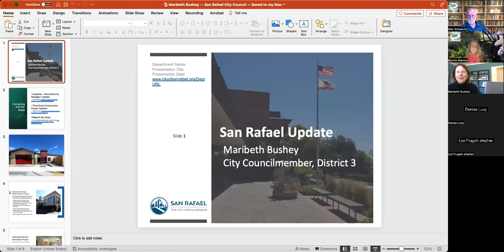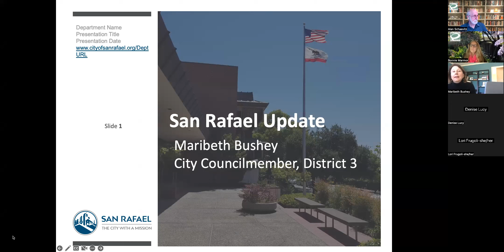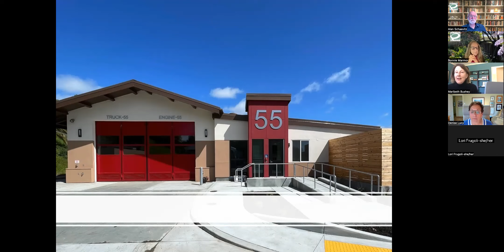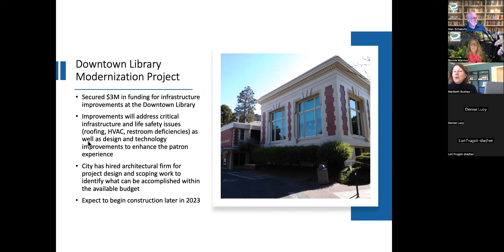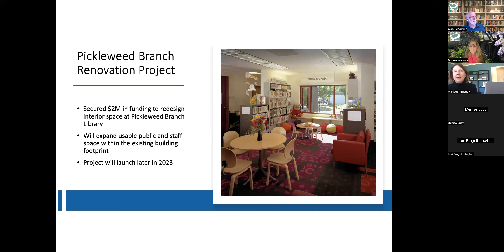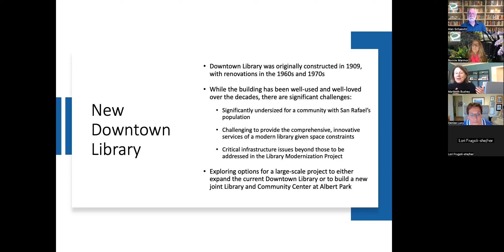2023 Pt. San Pedro Road Coalition Spring Community Meeting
Our Spring 2023 meeting was held on Saturday morning, March 25th, by Zoom. Our featured speakers were:

Mary Sackett  – Our new Marin County District 1 Supervisor
Lori Frugoli – Marin County District Attorney
David Sutton – Marin County Public Defender
Maribeth Bushey – Our San Rafael District 3 City Councilmember

Plus updates from our committees:
Pt. San Pedro Roadway
Disaster Preparedness
S.R. Rock Quarry
Loch Lomond Marina
Wetlands

Attachments related to this meeting can be found in the post of the meeting on the Coalition's website at: